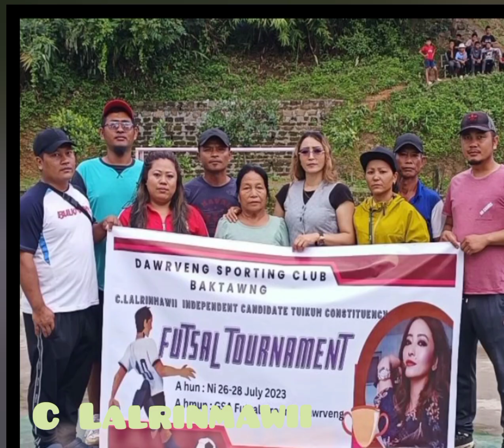Tuma tlukloh tur MLA candidate hmel ṭha i chu hei le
mla candidate ah chuan a hmel ṭha ber mai awm e.